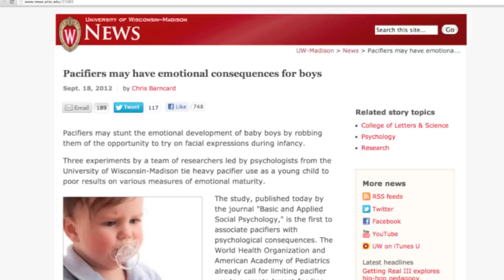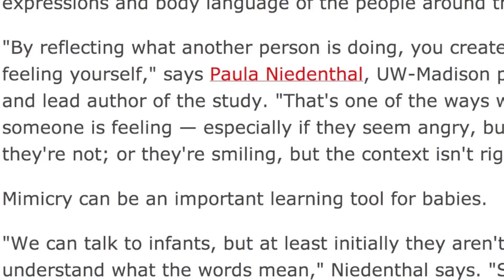Are Pacifiers Safe? New Study on Boys, Emotional IQ & Botox! [VEDS #22]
Pacifiers may stunt the emotional development of baby boys by robbing them of the opportunity to try on facial expressions during infancy, according to psychologists from the University of Wisconsin-Madison. The study ties heavy pacifier use as a young child to poor results on various measures of emotional maturity.

The study was published by the journal of "Basic and Applied Social Psychology." You can view the study for free

If you'd rather read a summary from the university itself,

This is the first to associate pacifiers with psychological consequences. The World Health Organization and American Academy of Pediatrics already call for limiting pacifier use to promote breast-feeding and because of connections to ear infections or dental abnormalities.

CLARIFICATION REGARDING SIDS: People think that the use of pacifiers lowers the risk of SIDS. What the research actually shows is that there is a lower incidence of SIDS among kids that use pacifiers versus those that don't. That doesn't mean that using a pacifier will stop SIDS. It just means they've found a connection, but don't know what the cause of that connection is.

What bothers me about SIDS is that it encompasses many causes of deaths, even causes of deaths that CAN BE EXPLAINED under the umbrella term of SIDS. So, many new mothers fear that the unexplainable incidence of SIDS will occur to their children when a lot of causes for SIDS are avoidable.

Yes, real SIDS (real sudden deaths) occur without explanation, but look at the statistics and causes of SIDS. I think you'll find many of the situations are preventable.

The image still for this video comes from a pageant mom that was giving her 8-year-old daughter Botox to get rid of wrinkles If a pacifier affects your ability to feel, I wonder about the emotional maturity and evolution is of a child getting Botox. Yikes!